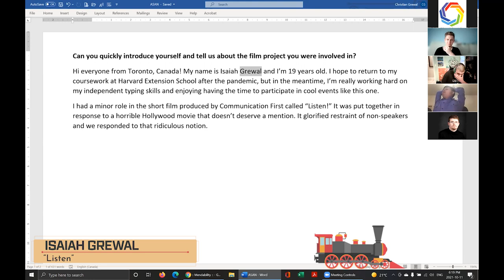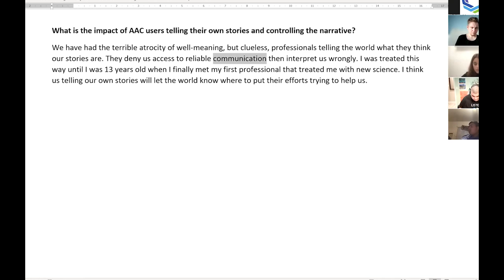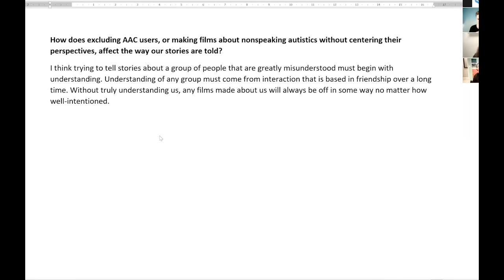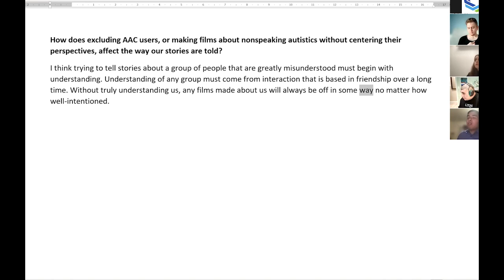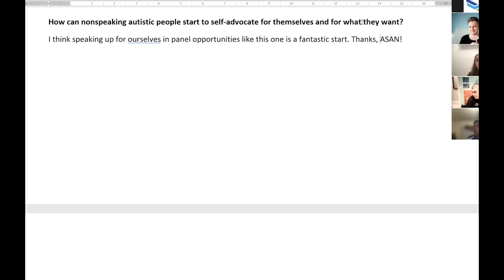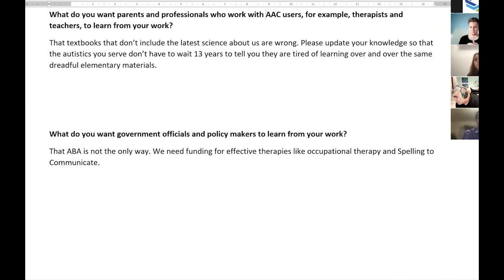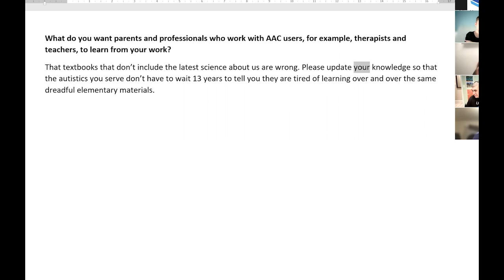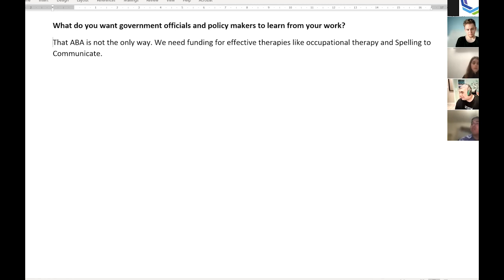2021 ASAN Gala Panel 2: Centering AAC Users in Films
For the full Gala program and more information,

This video is captioned. To turn on captions, click on the CC button in the bottom right corner of the video window.